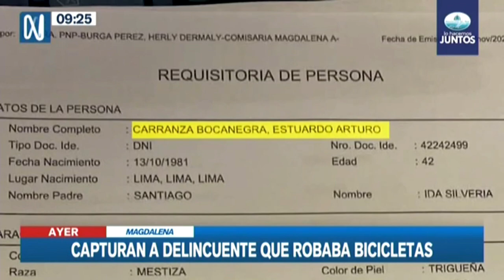Capturan a ladrón de bicicletas con requisitoria CANAL N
Estuardo Arturo Carranza Bocanegra, se dedicaba a robar bicicletas, con un instrumento, rompía la llave de seguridad y se las llevaba con ayuda de otro delincuente. Una vez que tenía en sus manos la bicicleta lo llevaba al vehículo para luego escapar. Frente al mercado de Magdalena, intentó robar una bicicleta, pero un ciudadano avisó a Serenazgo, pero escaparon rápidamente. Sin embargo, la Policía los detiene. El alcalde de Magdalena, Francis Allison, informó que Carranza Bocanegra, tenía orden de captura por violencia familiar y hurto.